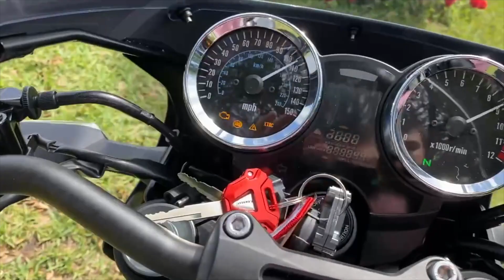2021 KAWASAKI Z900RS CAFE WALK AROUND VIDEO!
📍 2269 NE 164 ST 33160 ☎️ 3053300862 MORE INFO BELOW ⬇️
✅WE FINANCE
✅ ONLINE FINANCING
✅ FINANCIAMOS
✅ 30 DAY WARRANTY
✅WE TRADE
✅ESPAÑOL

Revive the Cafe Racer Spirit - Schedule a Test Ride Today
Introducing a legendary cafe racer - a certified pre-owned 2021 Kawasaki Z900RS Cafe, now available at Patagonia Motorcycles! This motorcycle is a modern tribute to the iconic retro cafe racer design, and it's ready to turn heads on the road.

This motorcycle features a powerful 948cc inline-four engine that delivers an exhilarating performance with smooth acceleration and ample torque. With its classic cafe racer styling, including a round headlamp, vintage-inspired graphics, and a signature drop-style handlebar, this motorcycle exudes timeless style and sophistication.

The Z900RS Cafe also comes with modern features such as a digital display, LED lighting, and advanced suspension for a comfortable and convenient riding experience. It's designed to provide a thrilling yet comfortable ride, perfect for both long-distance cruising and spirited urban riding.

As a certified pre-owned motorcycle, you can trust that this machine has passed a rigorous inspection process, ensuring its quality and reliability. It's a fantastic opportunity to own a premium motorcycle at a more affordable price point, without sacrificing style or performance.

With its unique cafe racer heritage and modern features, this motorcycle is sure to impress both vintage motorcycle enthusiasts and modern riders alike. Plus, with Patagonia Motorcycles' reputation for excellent customer service and support, you can trust that you're making a smart investment in a high-quality motorcycle.

Don't miss out on the opportunity to own this exceptional piece of two-wheeled art. Visit Patagonia Motorcycles today and experience the thrill of riding this certified pre-owned 2021 Kawasaki Z900RS Cafe - a true masterpiece on wheels!

VIN: JKAZR2E13MA008095

Store Hours:

Monday: CLOSED

Sunday: CLOSED